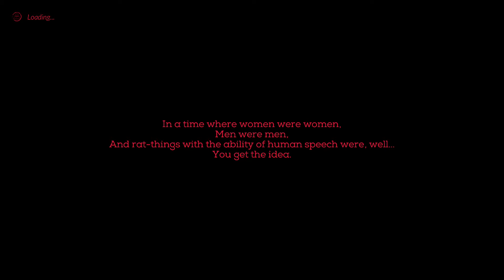Let's Play Necropolis! Ep 1: Good Morning, Mr. Head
Episode 1 of a playthrough of Necropolis.